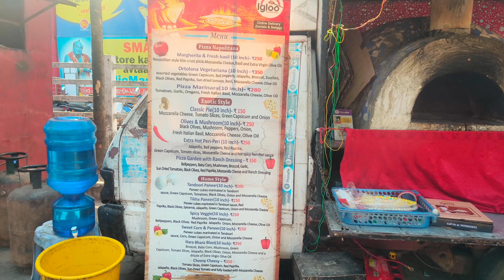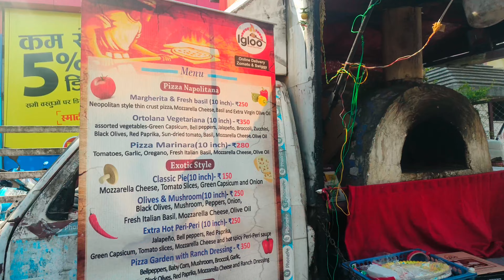Igloo Wood Fired Pizza